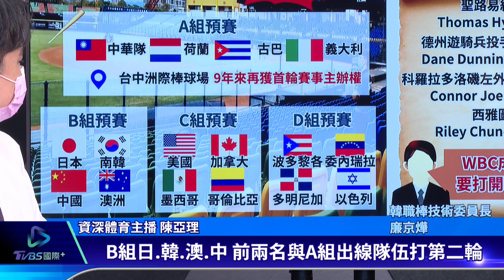【TVBS國際+體壇動態】最後55秒贏9分不夠 中華男籃怎麼了 大谷力退柯瑞奪大獎 23日挑戰紀錄｜TVBS新聞 2022.07.22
亞洲盃中華南韓對戰約旦搶八強門票關鍵戰，最後55秒領先九分，竟遭對手終場前2秒三分球絕殺，一分飲恨，罰球失靈表現不佳，中華隊究竟怎麼了? 大谷翔平在有體壇奧斯卡之稱的ESPY中，力退Stephen Curry獲得「年度最佳男運動員」，23日登板先發，要再度挑戰紀錄。